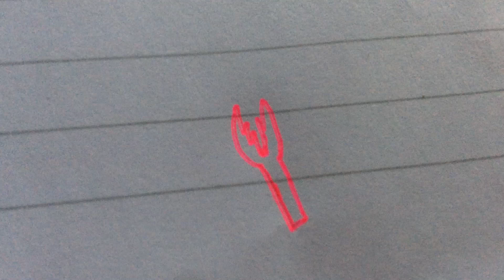A amaranth outlined crab claw